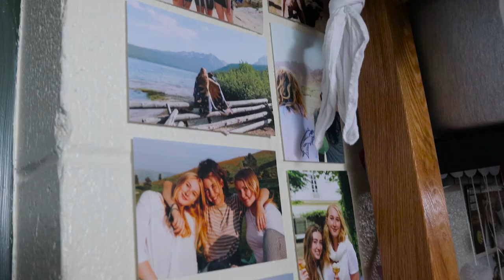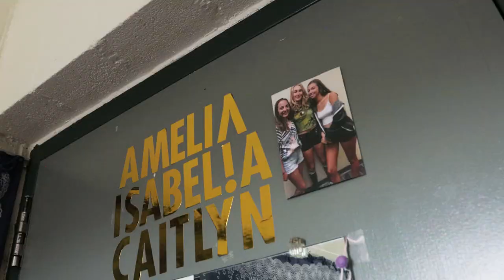Living at the University of Redlands – Williams Hall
Williams Hall is home to 125 first-year students in select first-year seminars, five student community assistants, and a professional staff member who serves both Williams and East Halls. William Hall is air conditioned, carpeted, and contains single-, double-, and triple-occupancy rooms with hallway bathrooms. The residence hall is co-educational. Each floor contains two lobbies for socializing, as well as study rooms for quiet work alone or in small groups. The community also contains a pool table, ping pong table, television with cable, and a small kitchen equipped with a stove, oven, microwave, sink, and refrigerator. The laundry facilities for William Hall are conveniently located next door in the rear of the Orton Center.